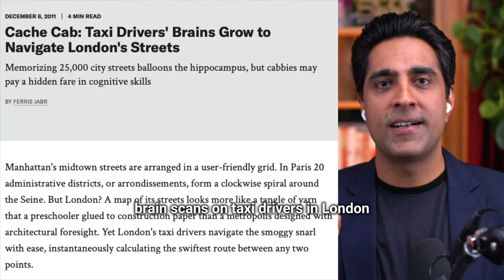Neuroplasticity : The Science that can Change your Life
Did you know that your brain has the incredible ability to adapt, learn, and grow at any stage of life? In this powerful two-minute video, Simerjeet Singh unpacks the science of neuroplasticity—our brain’s natural gift to reshape itself and acquire new skills. If you’ve ever doubted your ability to learn something new or adapt to change, this video is your reminder that growth is always possible.

In today’s fast-paced world, the ability to learn and adapt is more crucial than ever. Simerjeet shares a simple yet profound insight into how neuroplasticity works and how you can leverage it to:
 • Master new skills at any age.
 • Overcome limiting beliefs about your capabilities.
 • Build resilience by accepting challenges and stepping out of your comfort zone.
 • Unlock your potential by embracing lifelong learning.

In just two minutes, you’ll gain a fresh perspective on personal growth and discover the key to continuous learning and self-improvement.

About Simerjeet Singh

Simerjeet Singh is a globally celebrated motivational speaker and thought leader who has inspired millions across the world. Known for his ability to simplify complex concepts, Simerjeet empowers individuals and organizations to embrace change, develop new skills, and thrive in an ever-evolving world. With a passion for lifelong learning, his videos and keynotes are packed with relatable stories, practical advice, and actionable insights.

Take two minutes to invest in yourself—watch this video, reflect on its message, and share your takeaways in the comments. Remember, your brain is wired for growth. Let’s start the journey today!